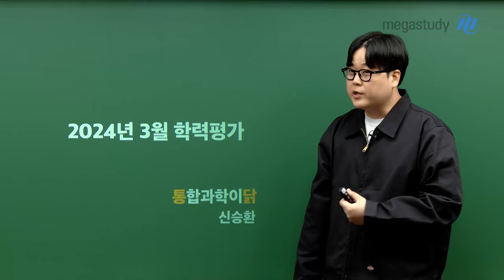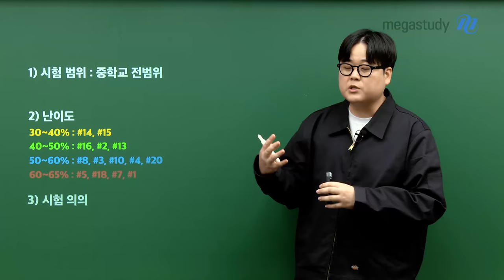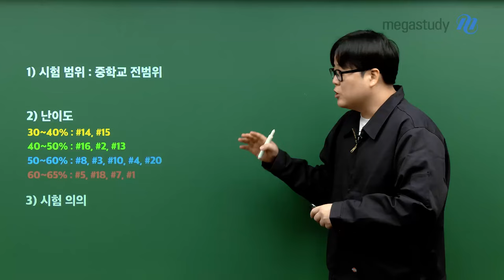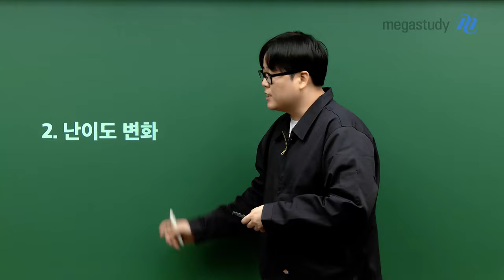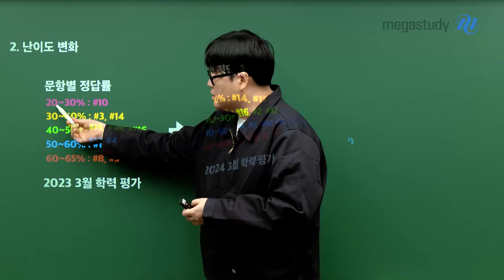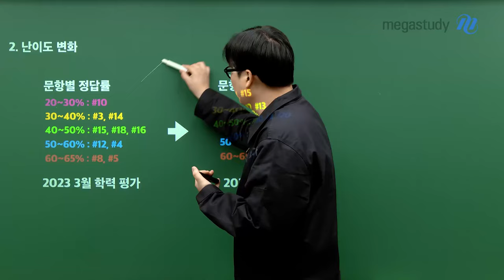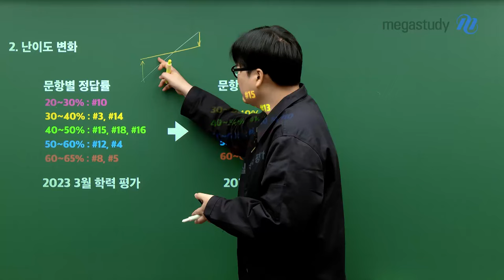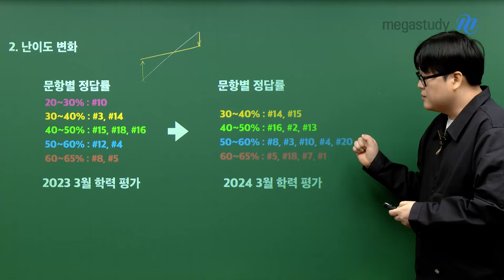[메가스터디] 통합과학 신승환쌤 - [3월 학평 총평] 고1 첫 학평, 의의를 확인하자!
승환쌤의 3월 학력평가 총평! 지금 시작합니다🙂

[총평]
(1) 시험 범위
중학교 전 범위

(2) 난이도
- 中

(3) 문항별 정답률
30~40%: 14, 15번
40~50%: 2, 13, 16번
50~60%: 3, 4, 8,10, 20번
60~65%: 1, 5, 7, 18번

(4) 시험 의의
- 시험지 변화
- 난이도 변화
3월 학평에 대한 자세한 분석과 의의가 궁금하다면,
지금 바로 캐스트를 통해 확인해 보세요!

고등학교 첫 통합과학 시험을 치룬 여러분, 정말 고생하셨습니다.
틀린 문제는 해설강의를 통해 함께 점검해 봅시다!